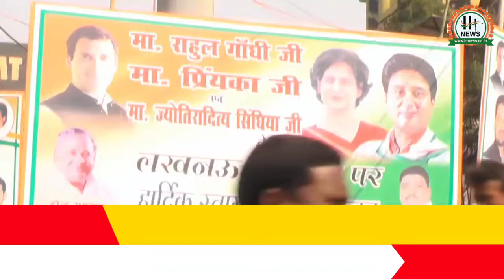लखनऊ में Priyanka Gandhi and Rahul Gandhi का भव्य स्वागत किया लोगों ने और कार्यकर्ताओं ने || Ht News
लखनऊ में स्वागत किया लोगों ने और कार्यकर्ताओं ने Priyanka Gandhi and Rahul Gandhi

एच.टी. न्यूज एक वेब पोर्टल चैनल है। जिसका मकसद है देश में हो रही गतिविधियों को और हो रहे करप्षन को देश के लोगों को दिखाने की। देश के लिए युवाजन नये-नये सपने संजो रहे हैं। उनकी आवाज़ को रूप देने के लिए उनके अनुभव को सांझा करने के लिए हमारी कोषिष हैं। बड़े-बड़े लोगो की छोटी-छोटी समस्याएं तो खास खबर बन जाती है। और आम लोगों की बड़ी-बड़ी समस्याएं की कोई सुनवाई नहीं होती है। हमारी एक छोटी सी पहल है। लोगों को सच से रूबरू कराने की।

एच.टी. न्यूज का सपना है कि सवा सौ करोड़ की आबादी वाला भारत देशहित में 1 घण्टा दें। जिससे एक स्वर्णिम भारत का निर्माण होगा। देश की सेवा करने के लिए हमें आर्मी एवं अन्य सर्विस की नौकरी करना आवष्यक नहीं। गांधी जी कहते थे कि जो बदलाव आप लोगों में देखना चाहते है, उसे अपने अंदर लाए, देश बदल जाएगा। देश के पढ़े लिखे नौजवान ही ला सकते है स्वर्णिम भारत के निर्माण का सपना सच होते हुए।